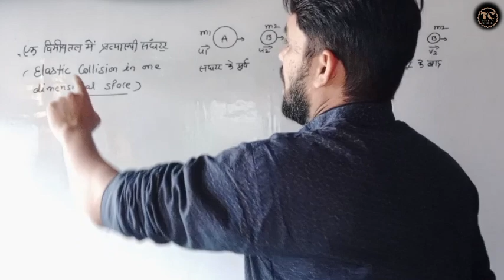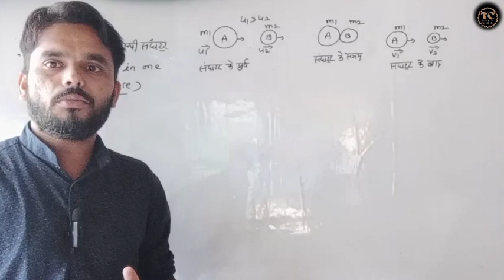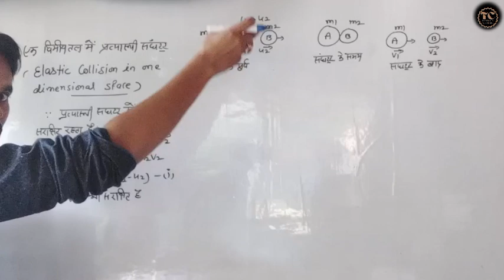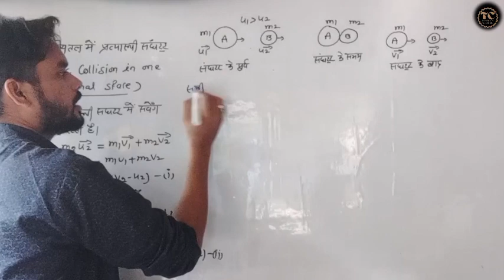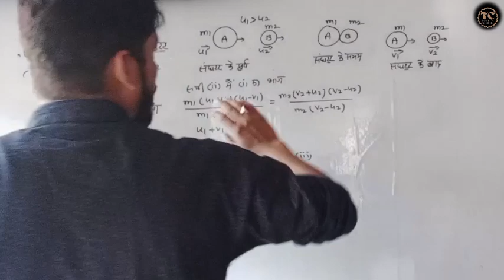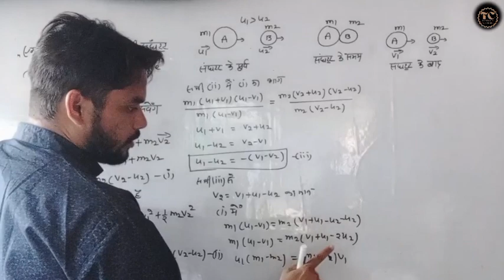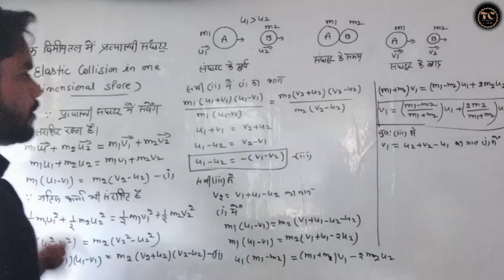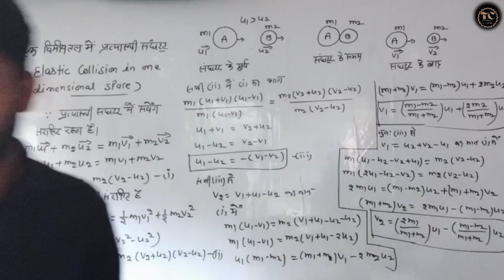ek vimeey tal me pratyasthi sanghatt | elastic collision | physics class 11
ek vimeey tal me pratyasthi sanghatt | elastic collision in one dimensional space | physics class 11

inelastic collision
perfectly inelastic collisions
momentum
elastic collision physics problems
conservation of momentum
ap physics
classical physics
types of collision class 11 physics
Types of collision class 11